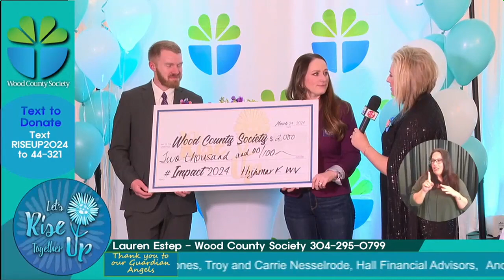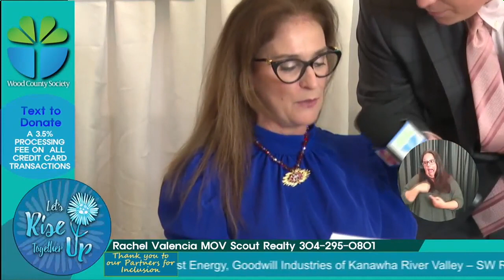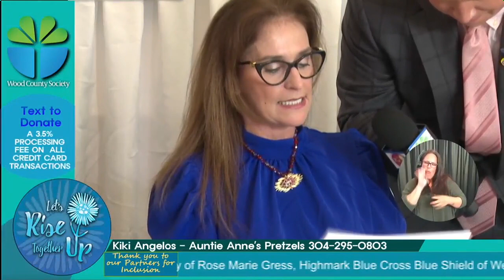Last half hour of Wood County Society Telethon 2024